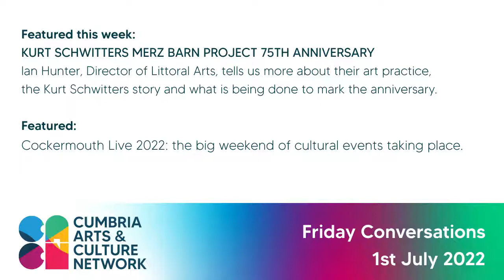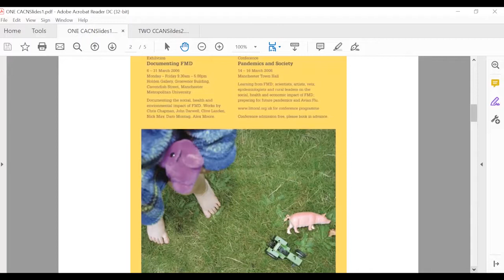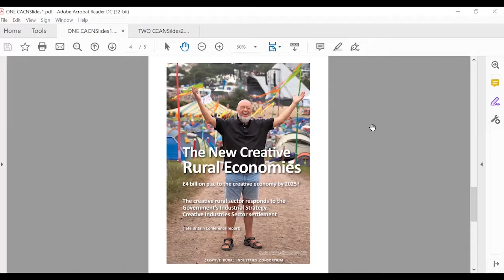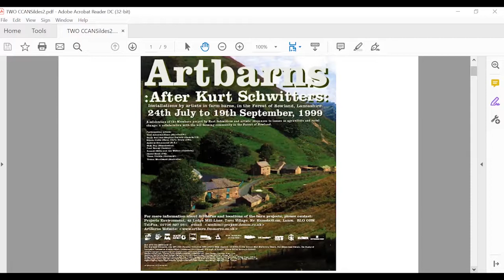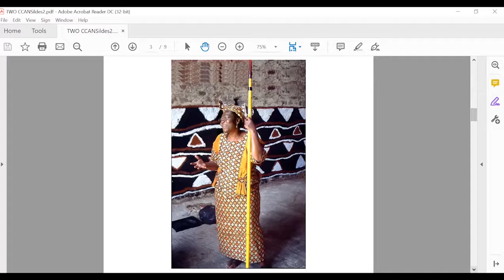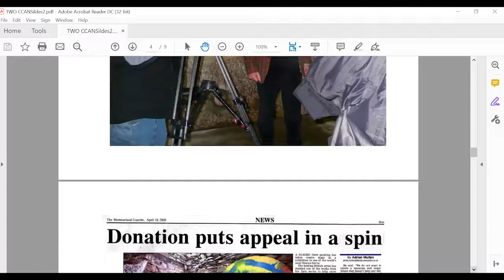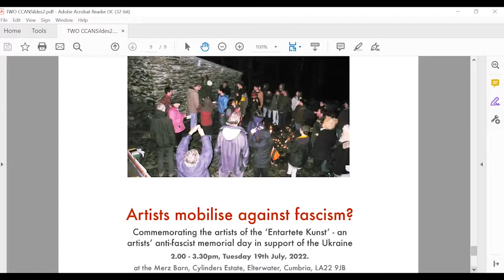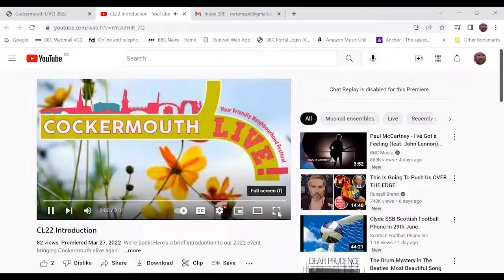Cumbria Arts & Culture Network Friday Conversation 1st Jul 22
Featured:
Kurt Schwitters Merz Barn project 75th Anniversary
Ian Hunter, Director of Littoral Arts, tells us more about their art practice,
the Kurt Schwitters story and what is being done to mark the anniversary.

Also Featured:
Cockermouth Live 2022: the big weekend of cultural events taking place.